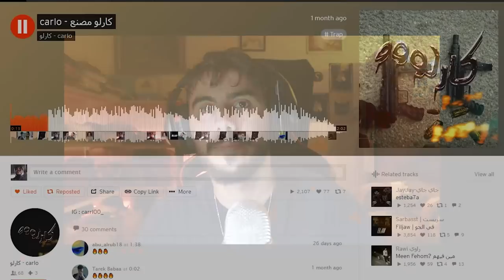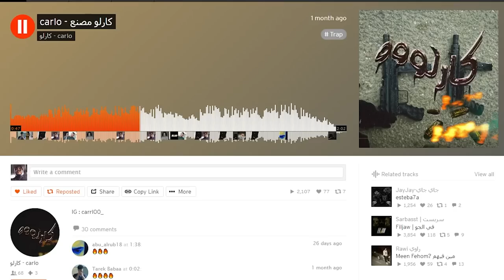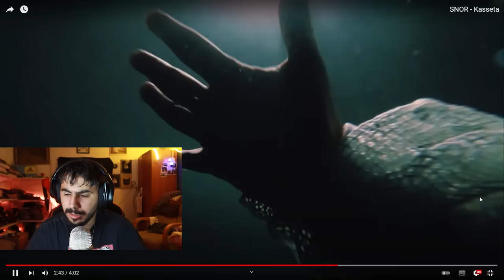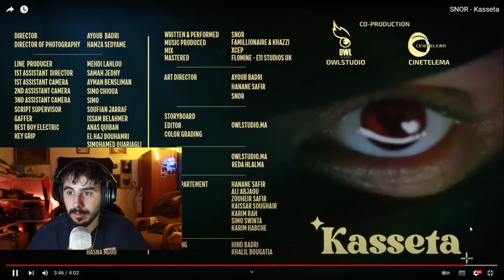SNOR يصدم الوطن العربي والمغرب في كل فيديو كليب | SNOR - Kasseta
اتمنى دعم القناة للأستمرارية, أي تعليق ممكن تكتبوا
عشان اقدر احسن من جودة المحتوى
حساب الانستا

أغنية SNOR

الاغنية المطروحة - كارلو مصنع